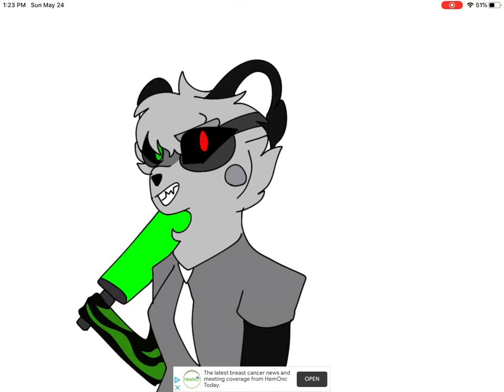Badgy speedpaint ( Roblox piggy chapter 12 skin)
*excited screaming